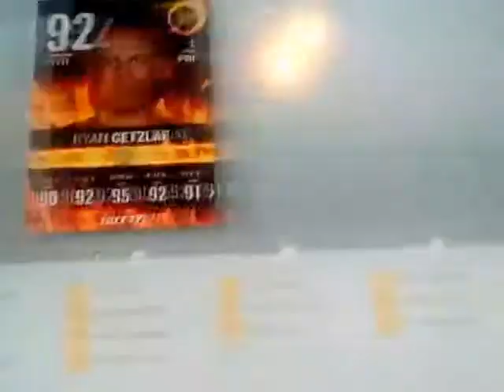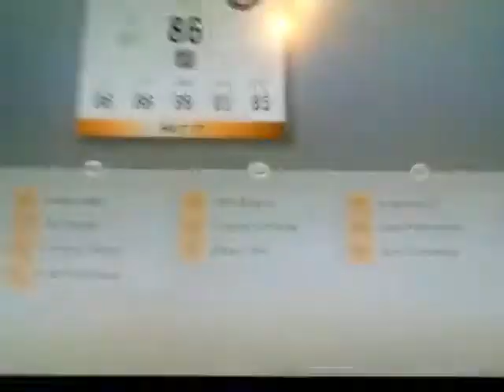NHL 17 Worst Draft Challenge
Sorry for cheating, but the final one was Crosby